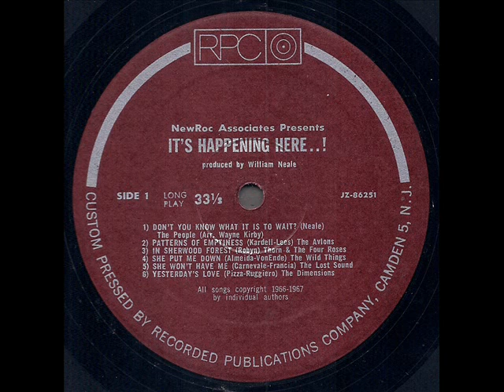It's Happening Here..! 1967 The Wild Things *She Put Me Down*